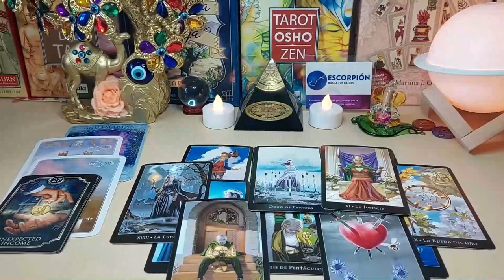LIBRA 😍SILENT…SILENT…THEN BOOM! OUT OF NOWHERE A SHOCKING REVEAL! 😱 OCTOBER 2023 TAROT READING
Libra Love
Libra 2023
Libra today
Libra October